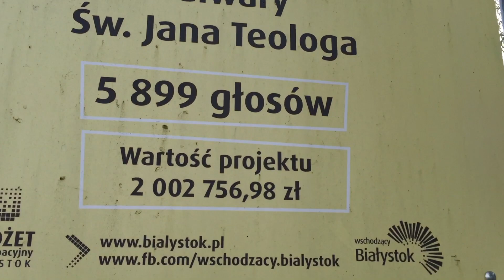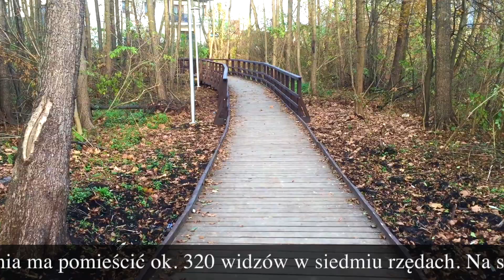Na białostockich Bacieczkach powstaje Amfiteatr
Będzie to otwarty, widowiskowy obiekt służący do organizowania w okresie letnim niewielkich, lokalnych imprez estradowych...